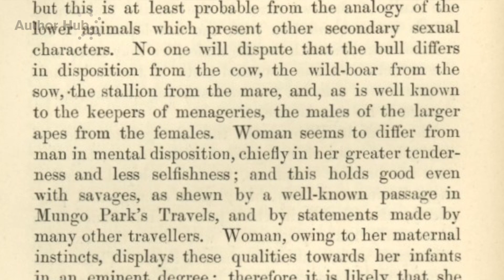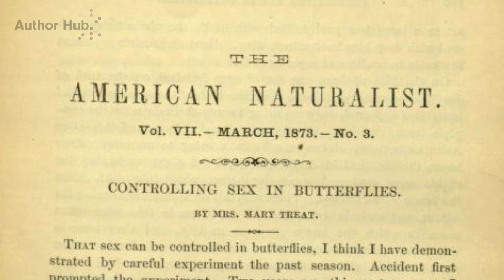Darwin and Women: A Selection of Letters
Samantha Evans and Paul White discuss the recently published Darwin and Women: A Selection of Letters.

It includes a large number of hitherto unpublished letters between members of Darwin's family and their friends that throw light on the lives of the women of his circle and their relationships, social and professional, with Darwin. The letters included are by turns entertaining, intriguing, and challenging, and are organised into thematic chapters, including botany and zoology as well as marriage and servants, that set them in an accessible narrative context. Darwin's famous remarks on women's intelligence in Descent of Man provide a recurring motif, and are discussed in the foreword by Gillian Beer, and in the introduction. The immediacy and variety of these texts make this an entertaining read which will suggest avenues for further research to students.